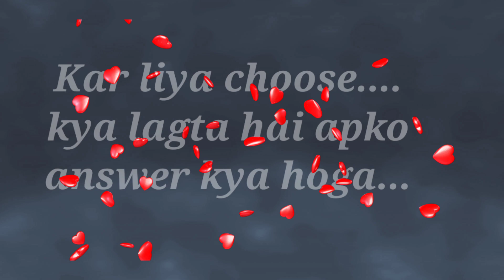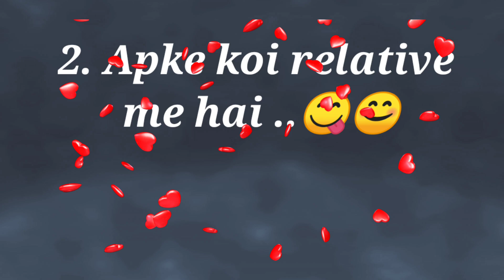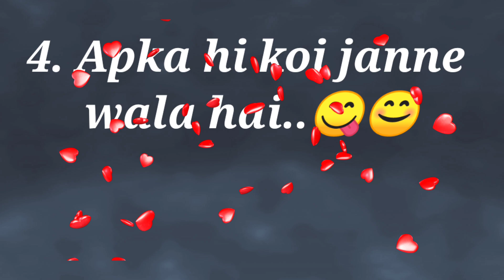love test || choose || number